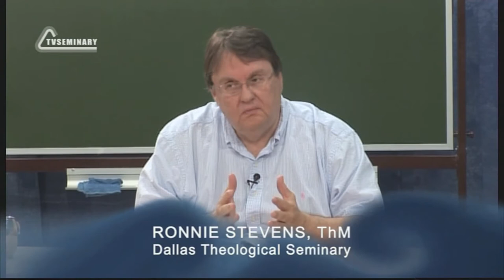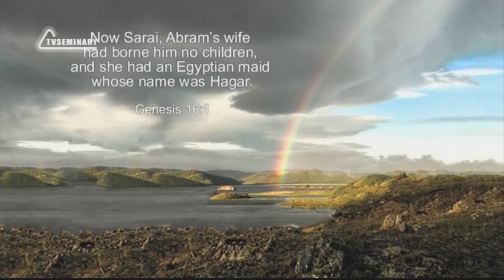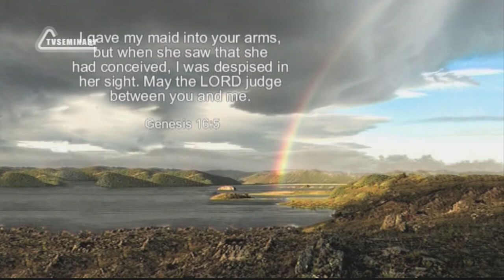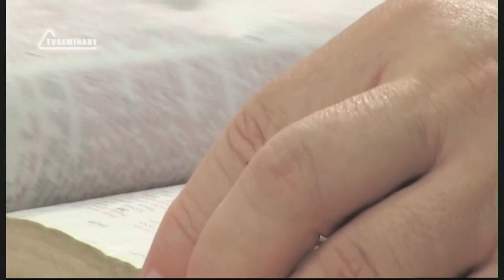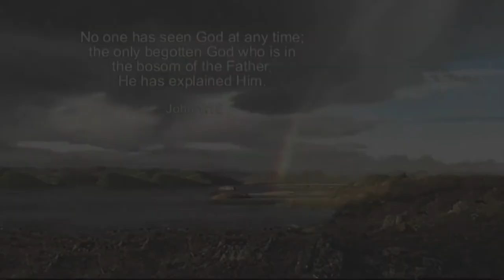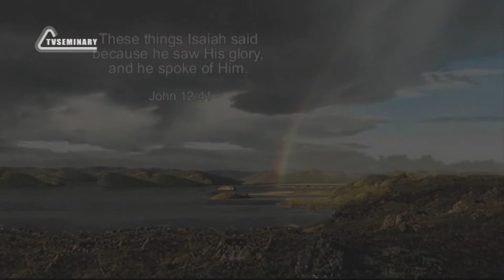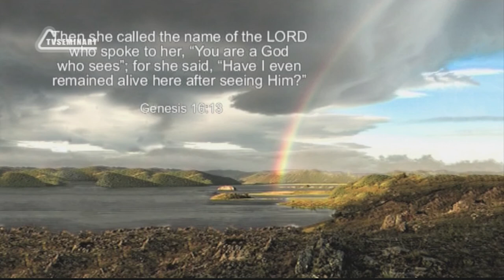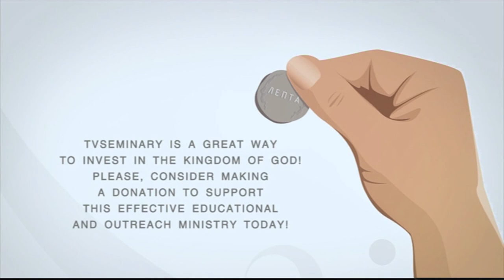BS205 Eng 33 Genesis 16 Abram Attempts to Help God but Fails